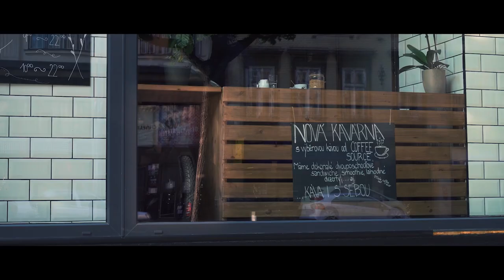INMOTION SCV V8 | SELF BALANCING SCOOTER | ELECTRIC UNICYCLE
INMOTION EUC V8

Model: INMOTION SCV V8
Dimensions: 21.18*18.1*5.82 in (538*460*148mm)
Net Weight: 26.76 lbs (13.5kg)
Payload: 264.55 lbs (120kg)
Color: Black
Max Ranges: 31.1 mi (50km)
Max Speed: 18.8 mph (30km/h)
Max Slope: 25°
Motor Power: 800W
Decorated Lamp: Atmosphere Lamp (Support DIY)
Temperature Protection: 131℉(55℃)
Tire Pressure (Factory Default): 2.8 bar
Operating Temperature: 14-104 ℉(-10-40 ℃)
Connection: Bluetooth
Distance between Footboard and Ground: 5.94 in (15.09cm)
IP Ratings: IP55
Battery Type: Lithium-ion Battery
Battery Cell: LG
Voltage: 72V
Charging Time: 4 hours
Capacity: 480Wh